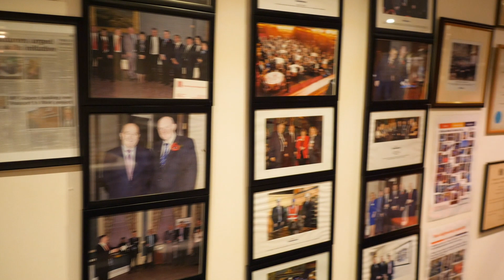Real Estate Promotional video for an amazing family home on the South side of Sheffield.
To view the property on RIghtmove please where it is listed with Bloor & Co. Estate Agents, Sheffield.

Aerial video shot with a DJI Phantom 4 Pro V2.0 and ground based video with a Panasonic GH5 with 15mm lens, mounted on a Zhiyun Crane 2 three-axis gimbal.